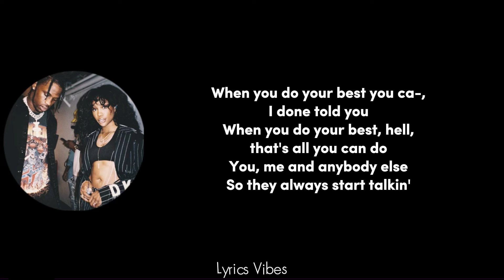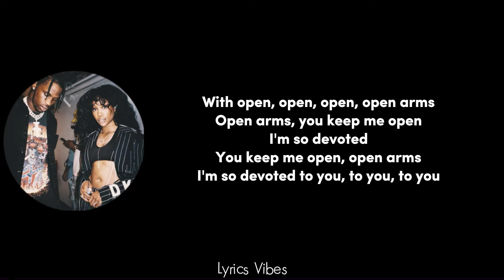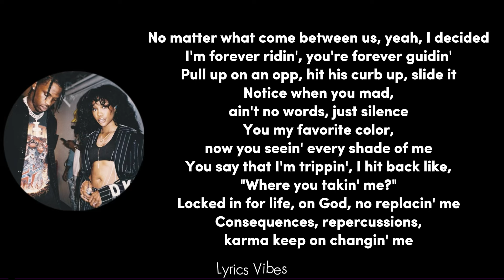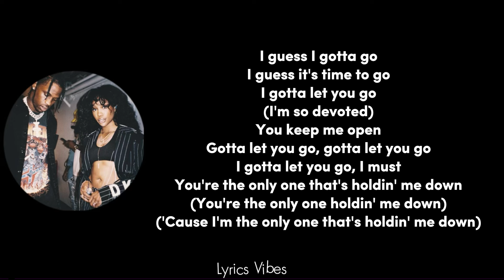SZA ft. Travis Scott - Open Arms (lyrics)